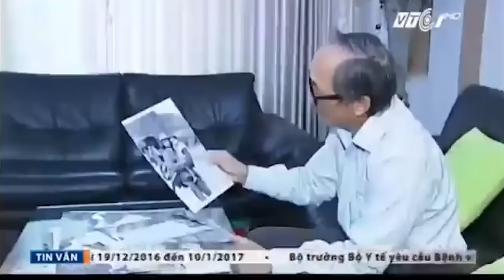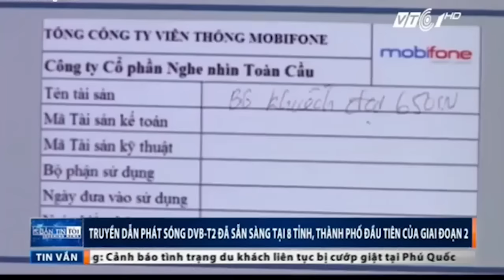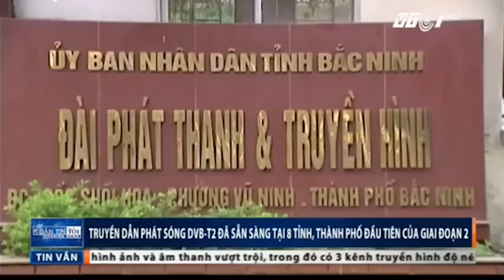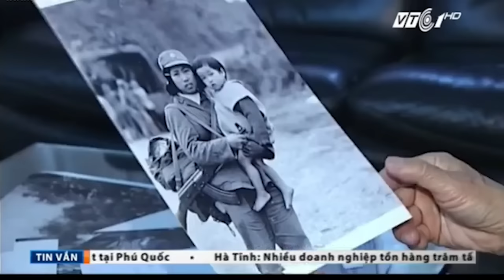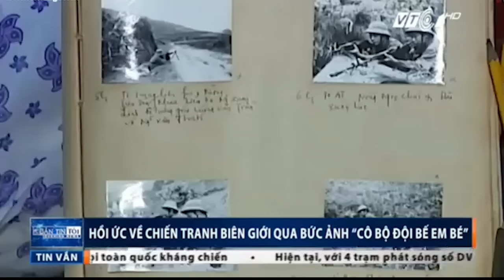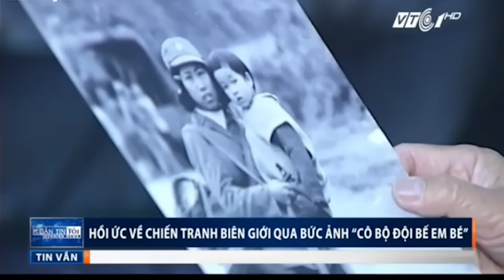Bản tin tối ngày 19.12.2016 | VTC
VTC | Bản tin tối ngày 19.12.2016 phát sóng 19h trên kênh VTC1 và VTC1 HD

-Miền Trung - Tây nguyên thiệt hại hơn 783 tỉ đồng vì mưa lũ
-Chỉ số hài lòng của bệnh viện K thấp nhất miền Bắc
-Truyền dẫn phát sóng DVB-T2 đã sẵn sàng tại 8 tỉnh, thành phố đầu tiên của giai đoạn 2